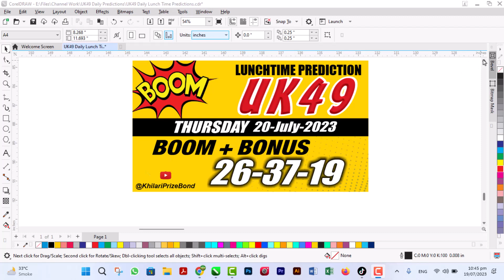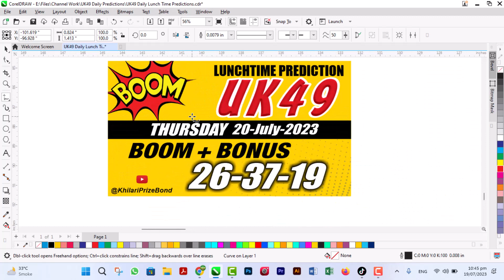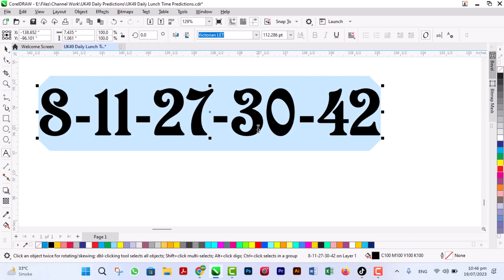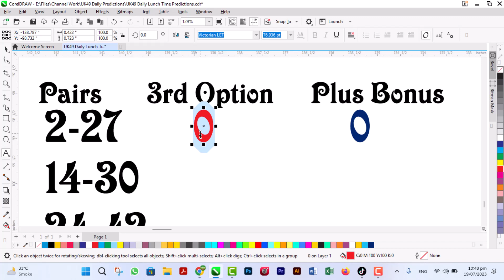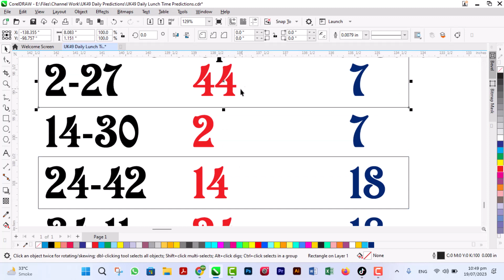UK49 Lunchtime Prediction | 20 July 2023 | UK49s Prediction Today | SR 21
Prediction Again BOOM With Bonus Ball WoW!! and This Prediction for UK49 Lunchtime Prediction | 20 July 2023 | UK49s Prediction Today | SR 21 @KhilariPrizeBond

🔴UK49S STRATEGY🔴
49s Draw
Uk49code
49's latest results
Uk49 win
49's result
Lunchtime Results
Daily lotto
Lotto results
Lunchtime Results latest
Teatime Results

Note Please:
Thanks
Love U Allzzzz